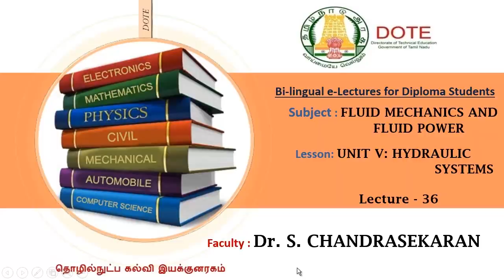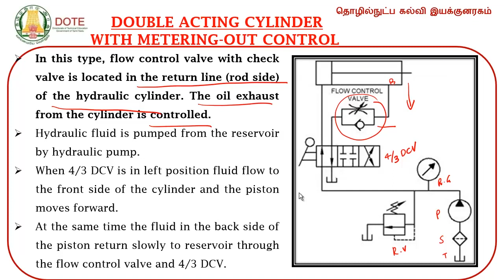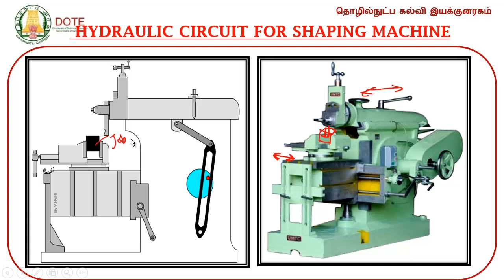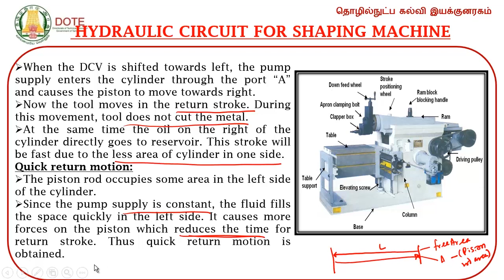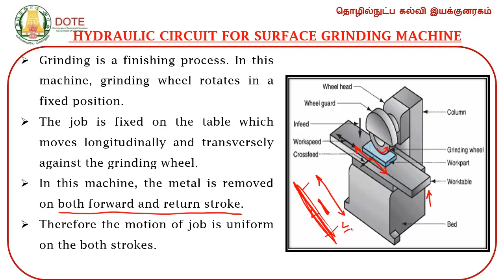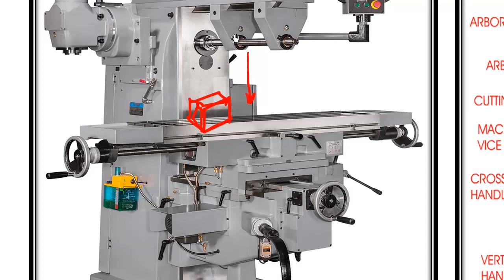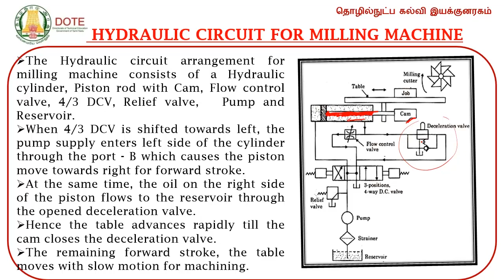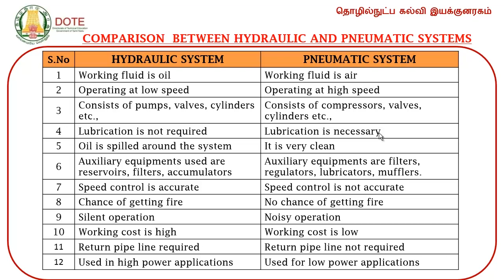Fluid Mechanics and Fluid Power Unit 5 lecture 36